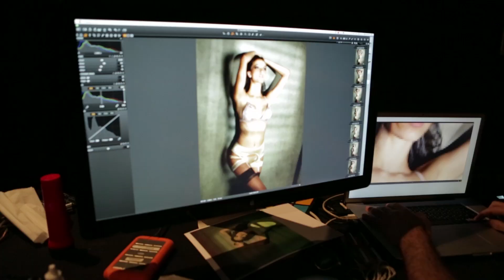GQ: PhotoShoot - (BTS)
Client: Condé Nast, India
Agency: Jack in the Box Worldwide
Editor: Sunil Kotian